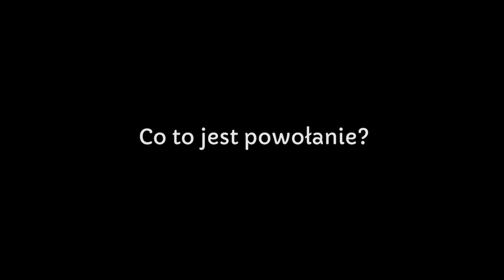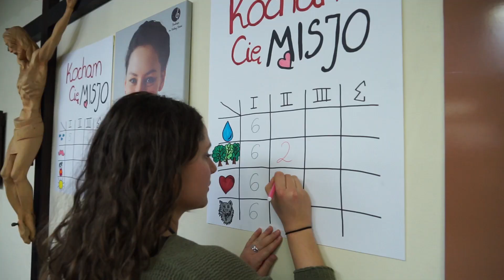[RELACJA#23] Co to jest powołanie?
W dniach 7-9 lutego 2020 odbyło się Spotkanie Ogólnopolskie Wolontariatu Misyjnego Salvator w Krakowie. Tematem przewodnim było poszukiwanie powołania. Nagrania zostały popełnione w trakcie wspomnianego spotkania.

Wystąpili (w kolejności ukazania): ks. Mirosław Stanek SDS, kl. Paweł Janowski SDS, s. Anna Juźwiak AP, padre Wojciech Porada SDS
Zdjęcia: Adrian Kowalewski, Łukasz Kołtowski
Montaż: Dominika Jurzec